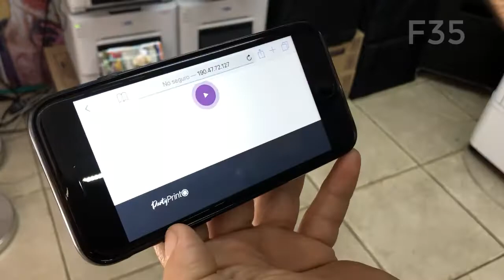PartyPrint Chile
Pronto fotocabinas y espejos  sin touch, sin botones preparados para el COVID-19

Party Print renueva la forma de la fotografía instantánea masiva, logrando impresiones de 600 a 2.600 selfies de 10x15 cms por hora. buscando soluciones de eventos donde muchas veces no logran cubrir recintos de 3.000 a 10.000 personas... logrando que realmente todos se lleven su recuerdo que con DNP perdurara en el tiempo resistiendo líquidos y roce inclusive.

Ventajas de la tecnología DNP
1.- Calidad de la impresión, siempre trabaja en calidad fotográfica
2.- Velocidad de la impresión, velocidad constante borde a borde
3.- Duración sin decolorarse hasta 100 años
4.- Resistente al roce, logrando guardar en la billetera o cartera sin daños
5.- Resiste los líquidos, ideal para los accidentes en fiestas
6.- Enfocado a impresión instantánea o revelado digital

Partner DNP en otros países
📌 Colombia 🇨🇴: Sign Supply